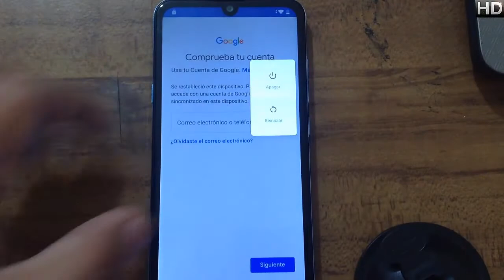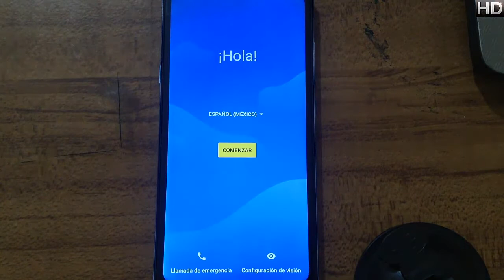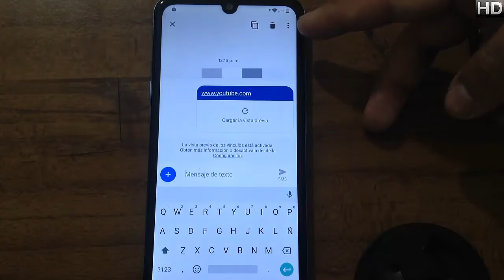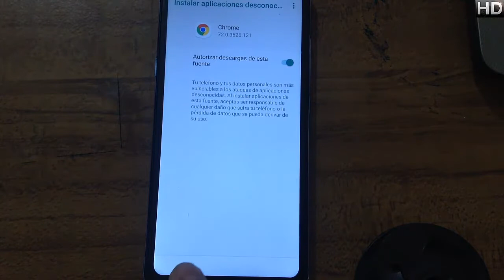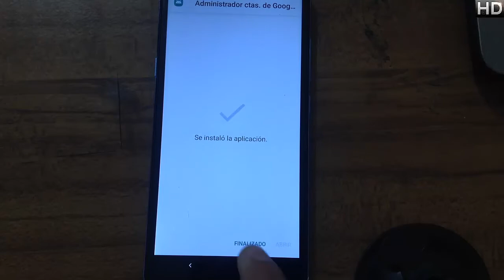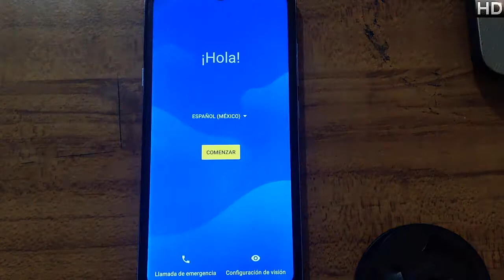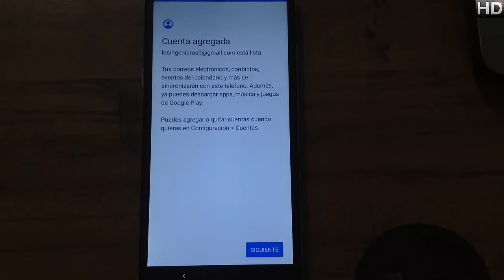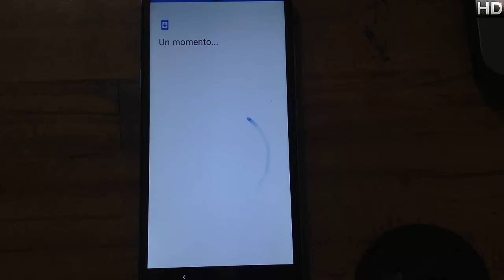Quitar cuenta Google Hisense HLTE221E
@Los Ingenieros

📱En esta ocasión es el hisense hlte221e #425📱

NUEVO MÉTODO
LINK: